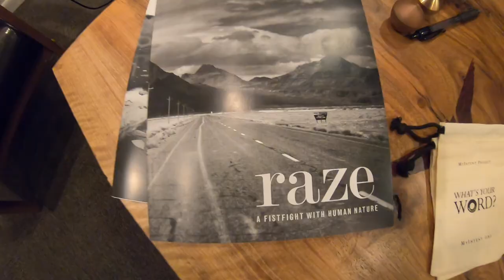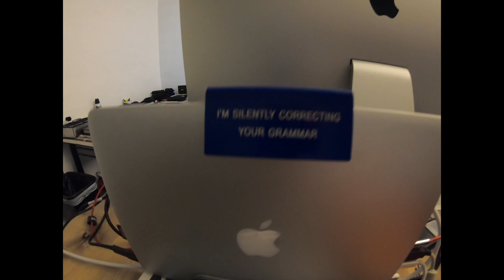Visiting Mark Twight at the Non-Prophet Events Center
In the summer of 2019, Payson visited friend and mentor Mark Twight at his "Non-Prophet Events Center" in Salt Lake City, UT. Along with recording for their respective podcasts, Mark gave Payson a tour of their facility, which includes a gym, art gallery, recording studio, offices, and more. They also discuss what they love about podcasting, and what they feel are the ingredients of a successful one with Mark's cohost, Michael.